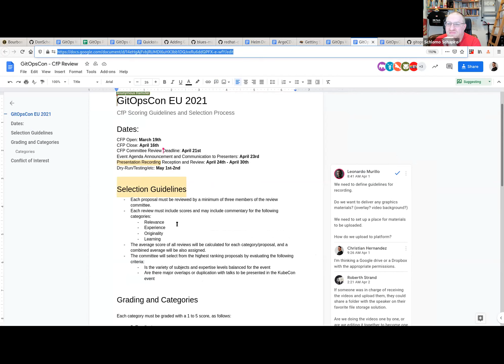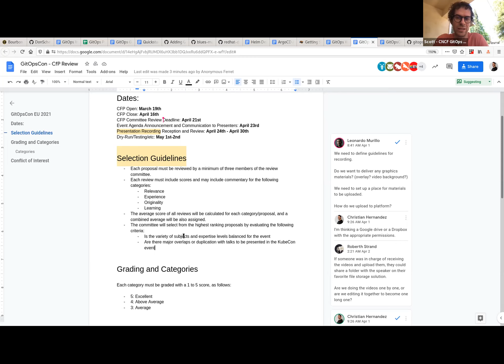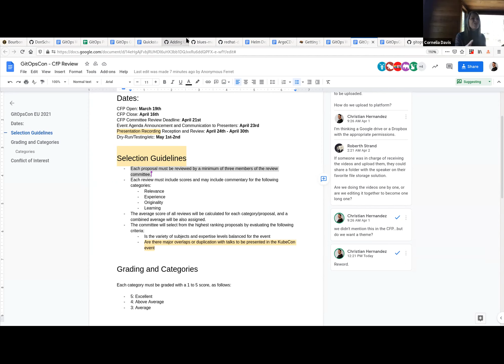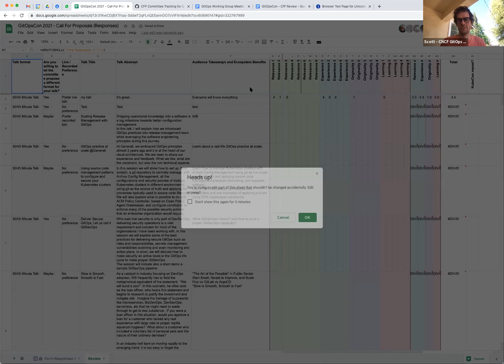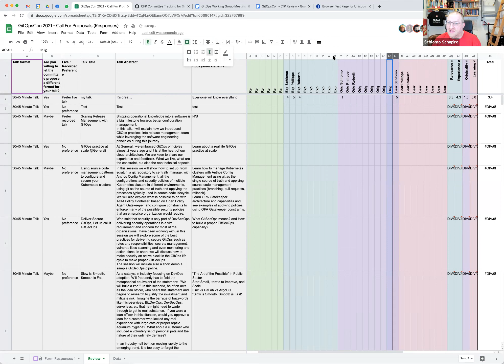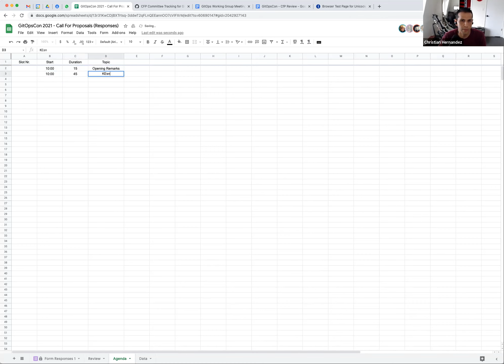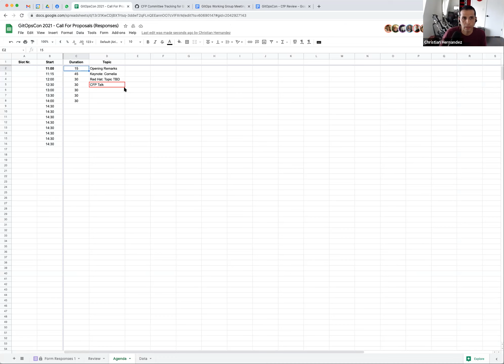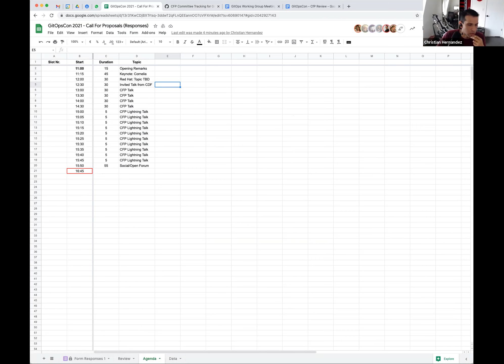GitOpsCon CFP Committee Meeting 20210406